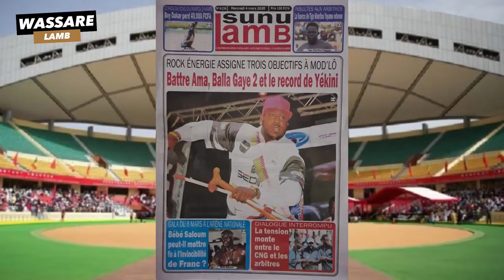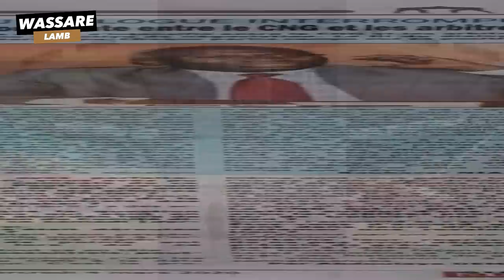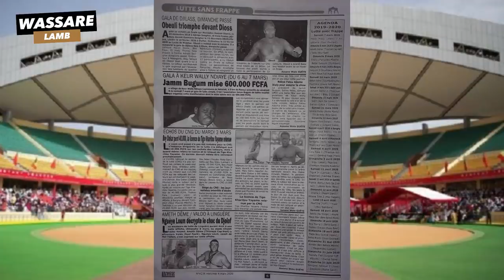"Battre Ama Baldé, Balla Gaye et le record de Yekini", les objectifs de Mod'Lo | Revue 04 mars 2020